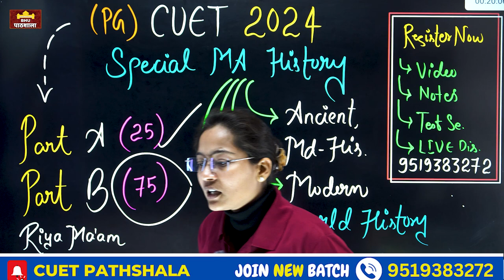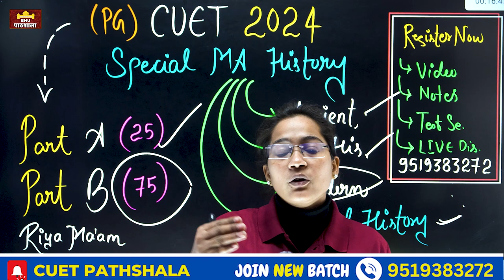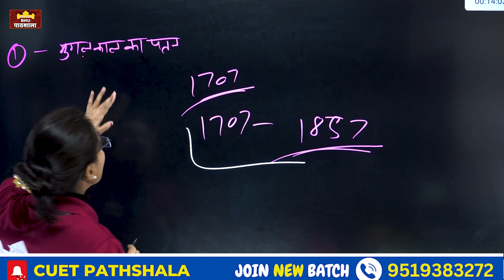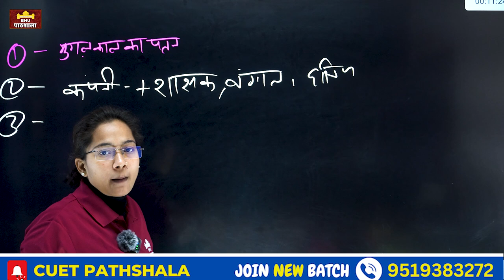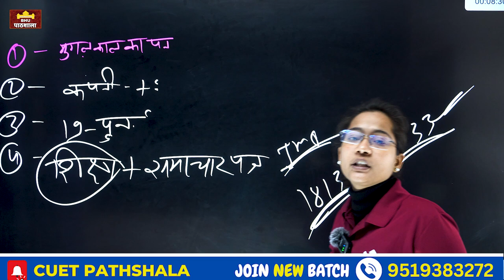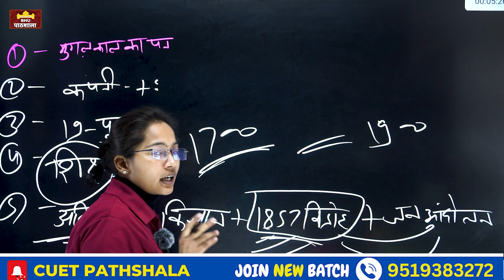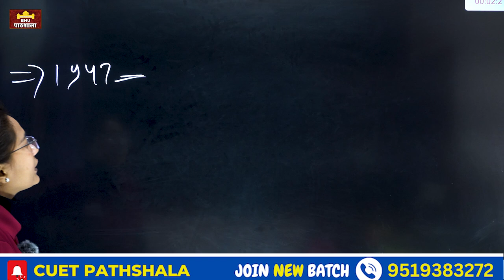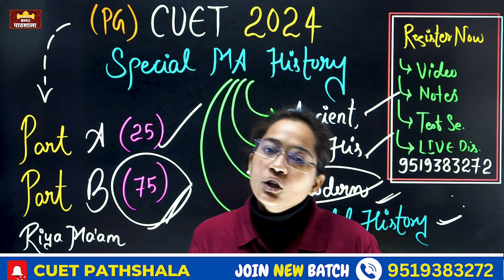CUET MA History Special Class By Riya ma'am